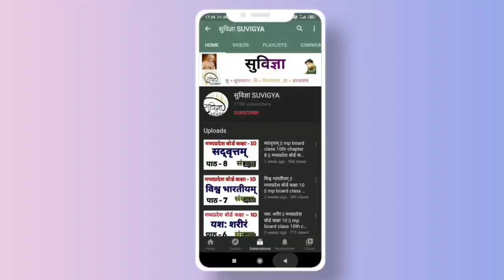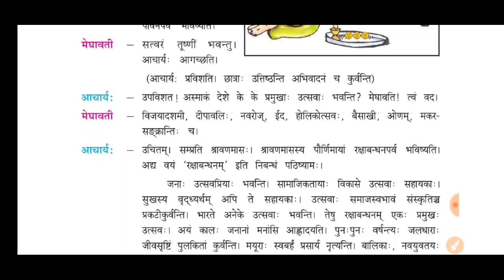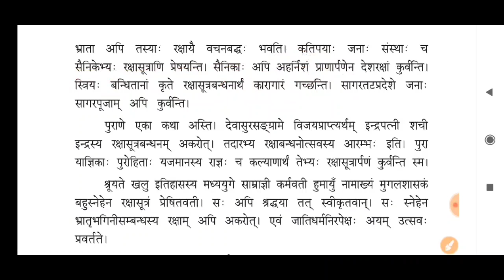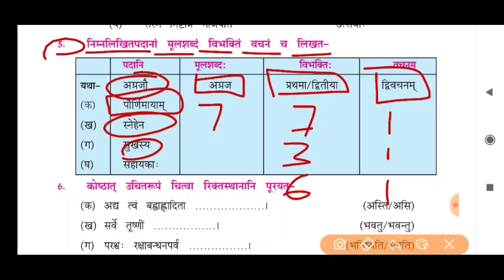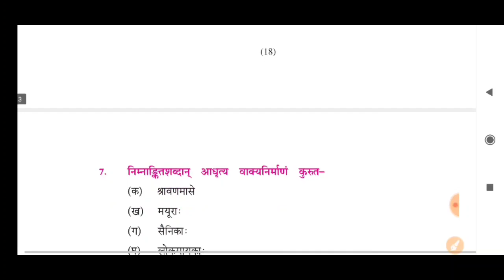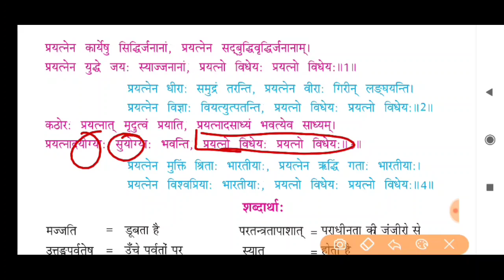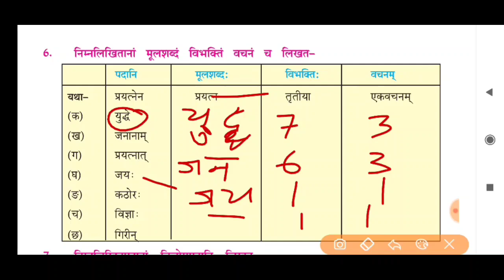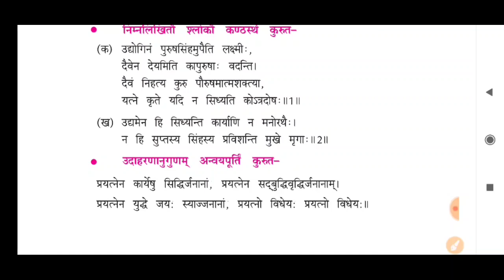mptet varg - 3 | mp board class 6-10 sanskrit books || मध्यप्रदेश वर्ग - 3 संस्कृत कक्षा 6-10 mptet